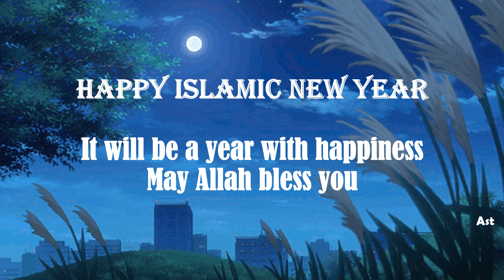Happy Islamic New Year / Video Ucapan Selamat Tahun Baru Islam